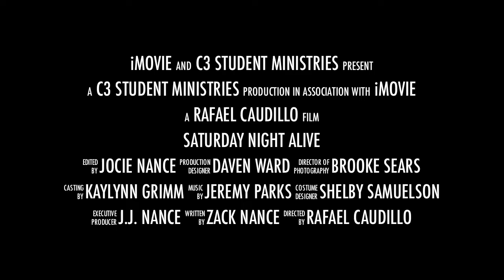Saturday Night Alive - Kick-Off Trailer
An ancient tradition is about to be reborn. And you're invited to the party.

Saturday evening, October 1st, will mark the revival of West Lafayette, Indiana's Crossroads Christian Church's Student Ministry's once-a-month Saturday night worship service.

FRIENDS.
SNACKS AND REFRESHMENTS.
GAMES.
PRIZES.
LIVE MUSIC.
ENGAGING TEACHING.

The theme over the next several months will be "Grace: Unexpected. Undeserved. Unforgettable."

Be ready. It's coming fast.

What could you possibly do on a Saturday night that could be any better than this?!?

Saturday Night Alive is a CCC Student Ministry event designed and geared for jr. and sr. high school students that live in or are visiting the Greater Lafayette, IN area and surrounding communities, ages 12-18. Students, this is a "COME ONE, COME ALL" event! Feel free to invite ALL of your friends out!